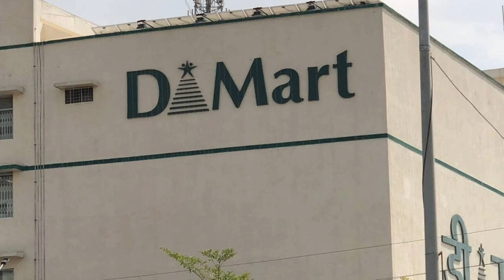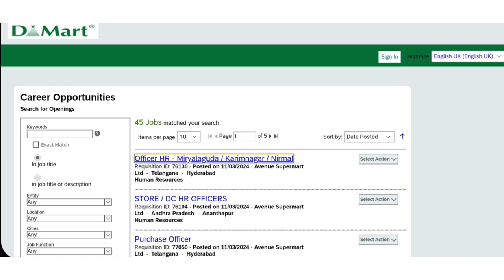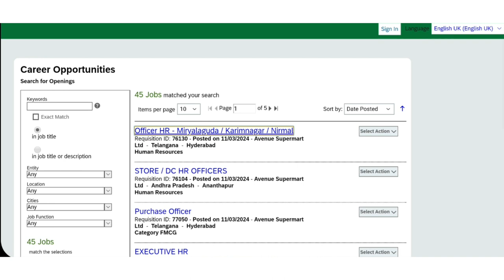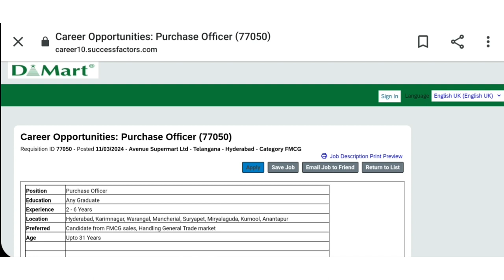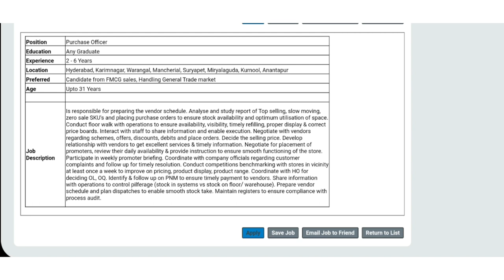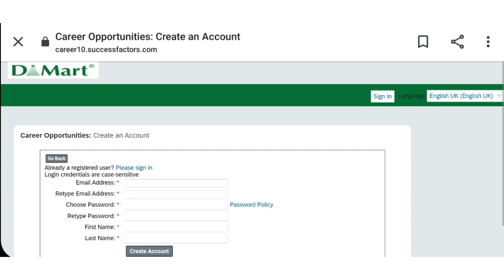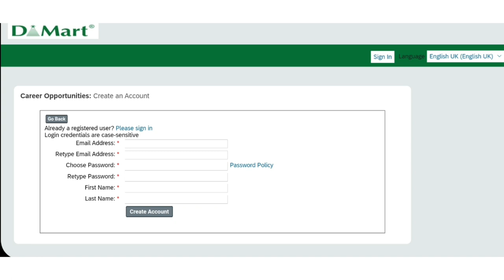D mart में निकली भर्ती 2024 | packing jobs after 12th pass | d mart job vacancy 2024 apply online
D mart Recruitment 2024 | packing jobs after 12th pass | d mart job vacancy 2024 apply online